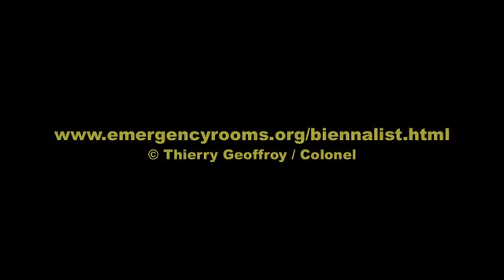HANS BELTING about the Venice Biennale statement refering to his book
by art format BIENNALIST